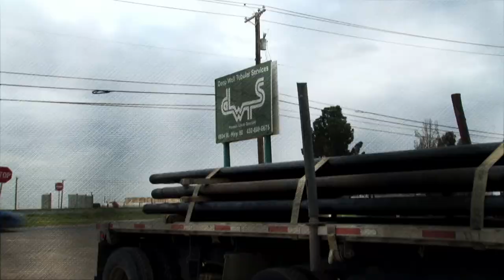TEXAS PIPE WRANGLERS SHOW INTRO WB Productions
Cast and crew in Midland,Texas at Deep Well Tubular Service are coming out with a Reality Network show about Pipe Reclamation work and the ups and downs and highs and lows in the everyday life of in the Oil industry. We want our viewers to see what its really like to work in the oilfield.